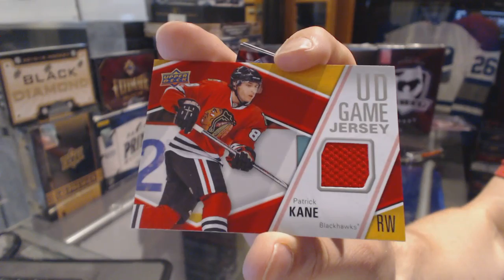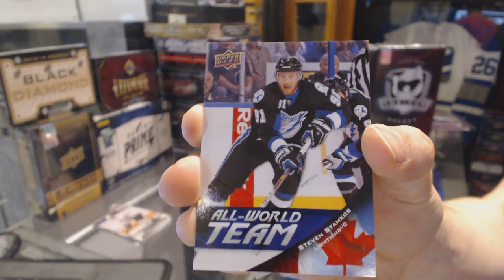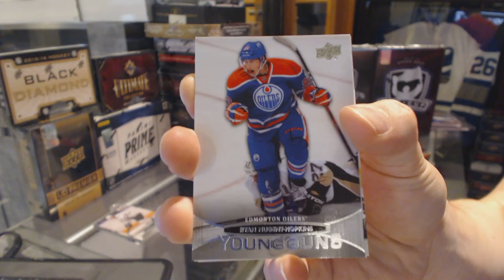MrMister's 11-12 Upper Deck Series 1 Tin 2 Box Break